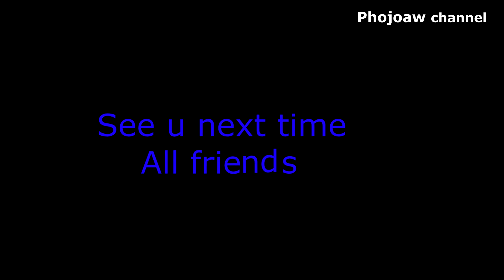Fishing & cooking 🐠 with frierds so yummy